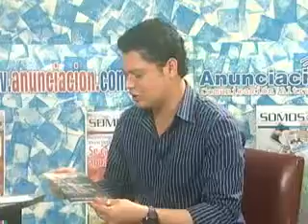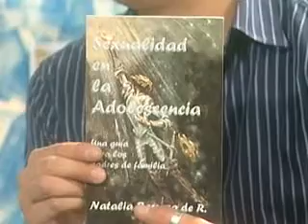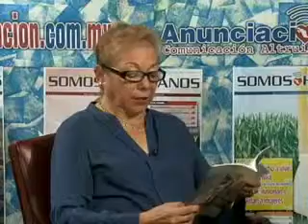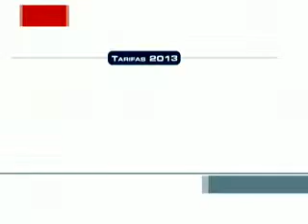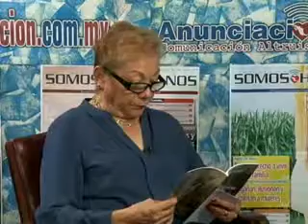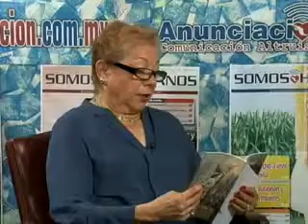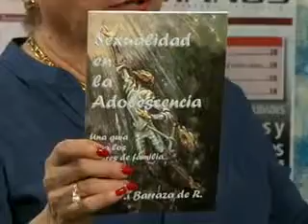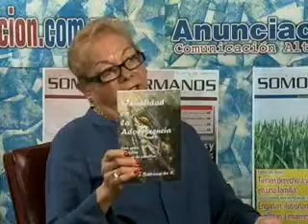Natalia Barraza sobre sexualidad en los adolescentes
Invitada:

-Natalia Barraza
Escritora y autora del libro "Sexualidad en la adolescencia" una guía para padres de familia